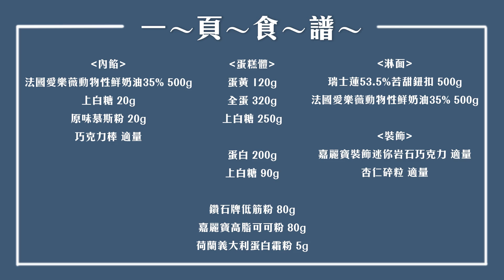神還原！超夯瑞士三角巧克力蛋糕 ❤ 德麥烘焙教室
這次要來還原超市賣到缺貨的「瑞士三角巧克力雪藏蛋糕」
我們利用瑞士最有名的品牌『瑞士蓮』巧克力￼～
滿滿的巧克力融化粉絲們的心，趕緊DIY做起來喲！

00:00 主持人開場
00:31 該怎麼還原它呢
01:04 一~頁~食~譜~
01:07 開始製作
03:16 超美成品出爐❤❤❤
03:34 主持人結尾

這次的材料都可以在這邊買到唷↓↓↓

【德麥食品】瑞士蓮 53.5%調溫苦甜巧克力鈕扣/2.5kg
【德麥食品】嘉麗寶防潮可可粉(高脂可可粉) /200g
【德麥食品】法國 Elle&Vire 愛樂薇 35%動物性鮮奶油 /1L